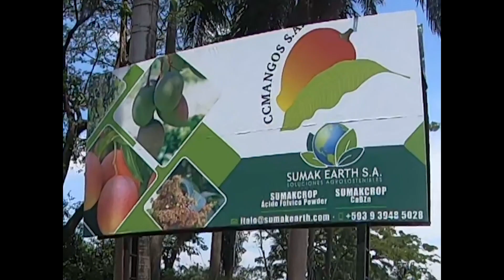COSECHA DE MANGO DE EXPORTACION 2022 🥭🥭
Mango Desde Palestina provincia del GuayasEC JuanDelCampo nos comenta sobre como marcha la cosecha de mango ataúlfo en la finca San Judas Tadeo.